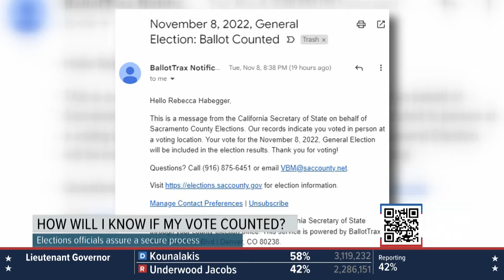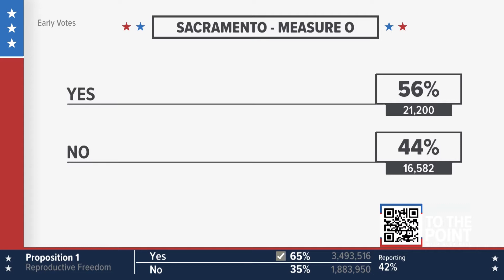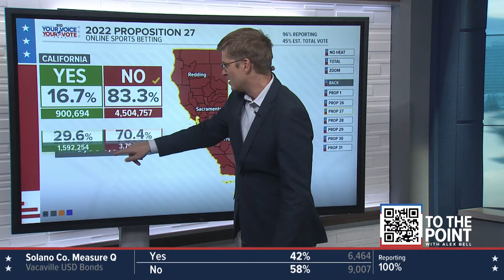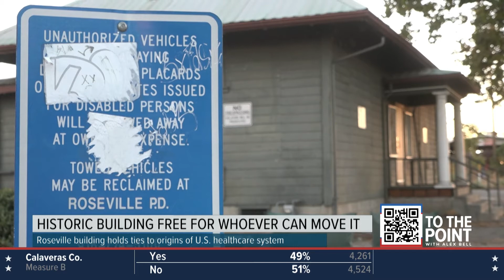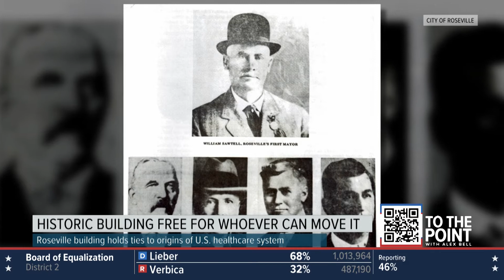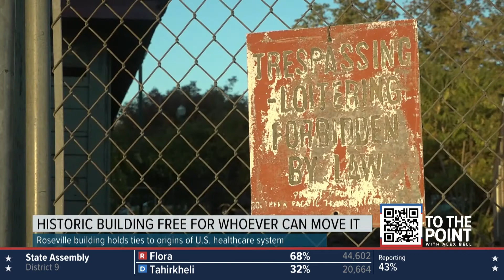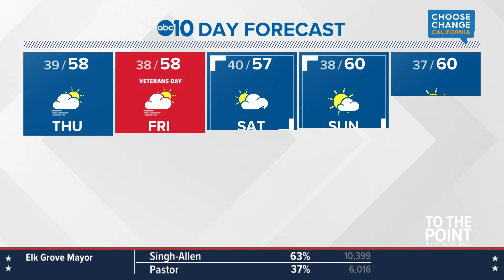Midterms 2022: Why many local races have not been called? | Nov. 9, 2022